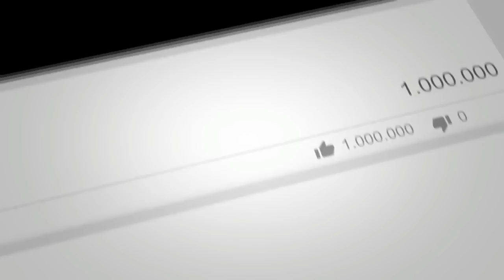Tes Timony Surabi Gapura Kang Dyan Purwakarta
Alamat Samping Statsion Kreta Api Sadang